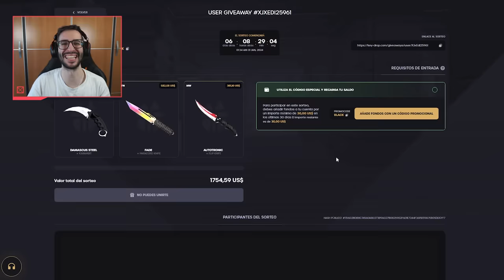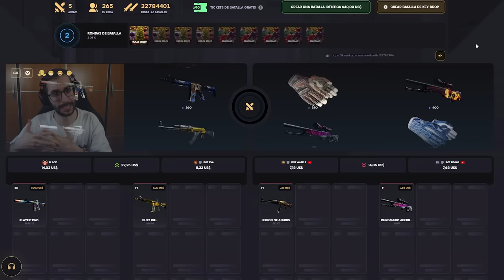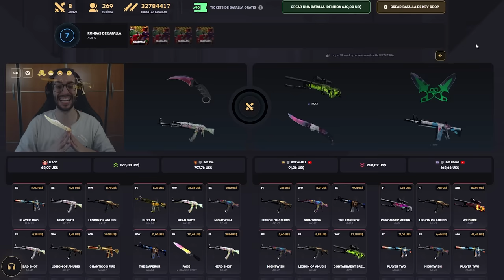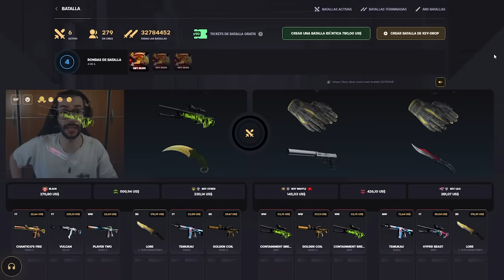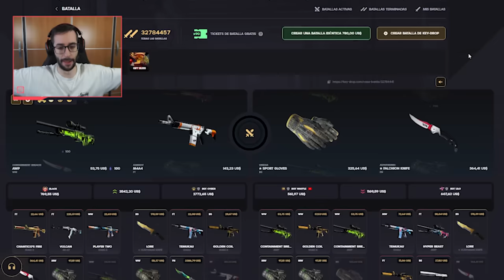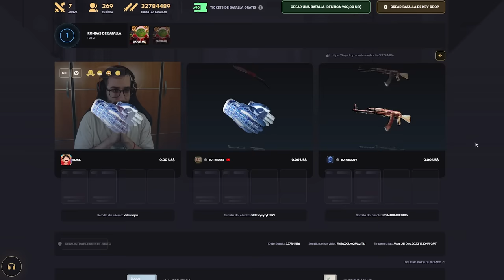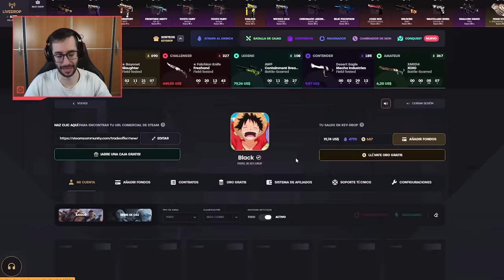¡NOS DOBLAMOS CON LAS CAJAS NAVIDEÑAS!